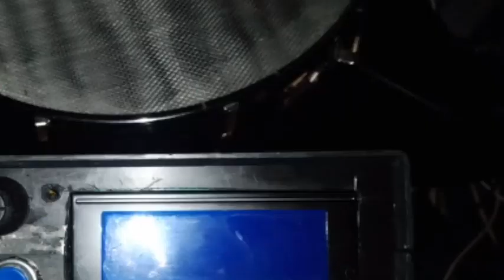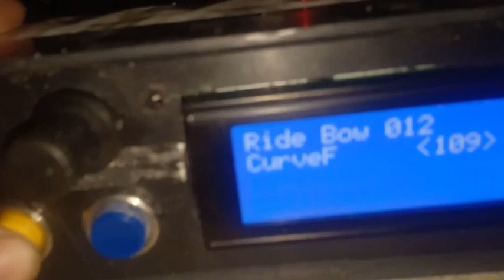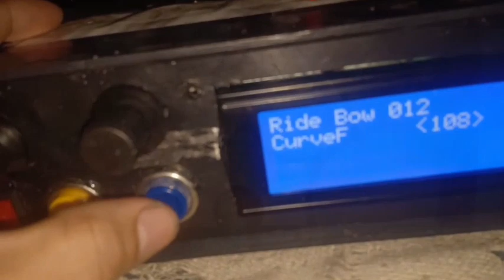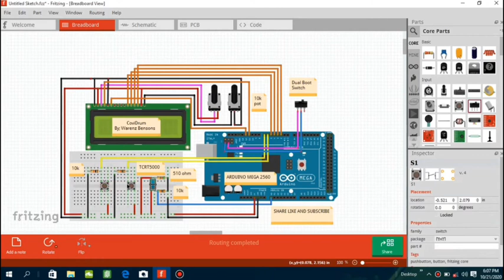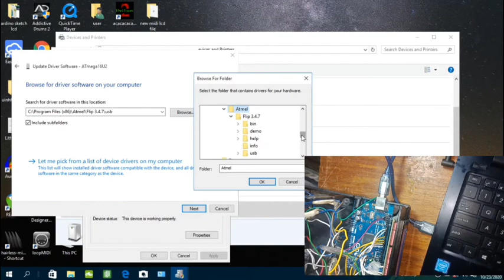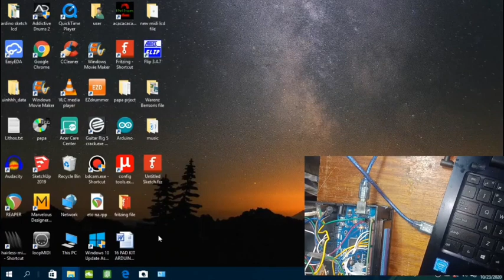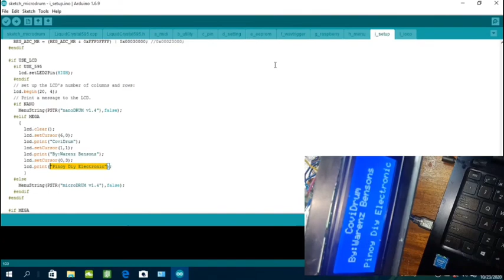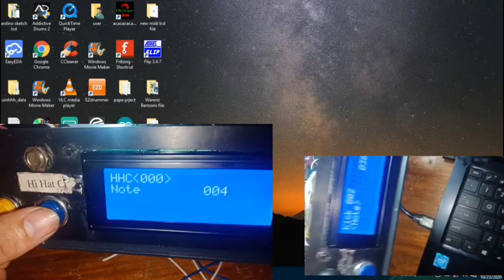Electric Drum(Pinoy Diy)